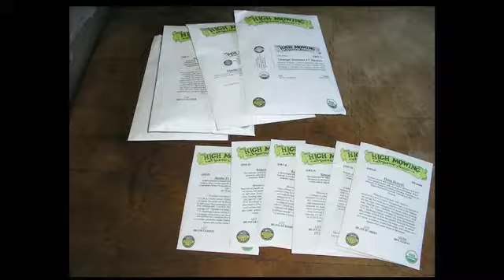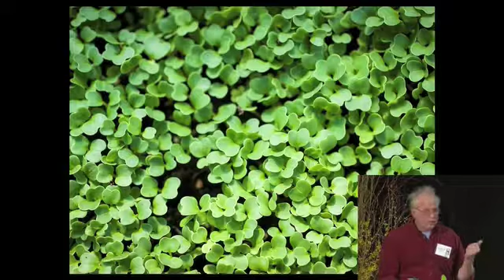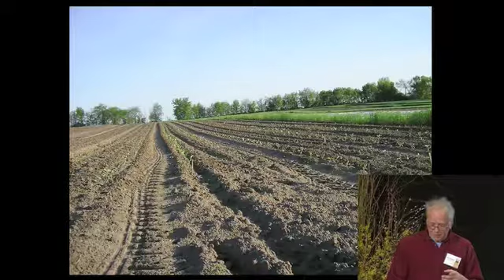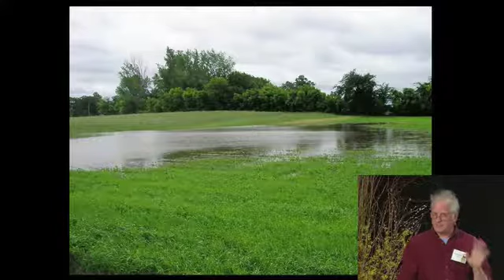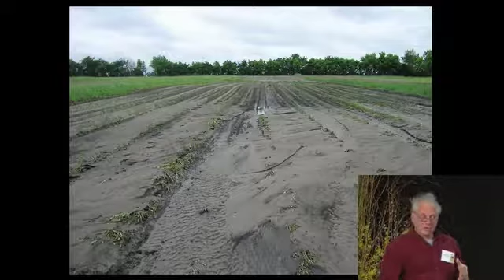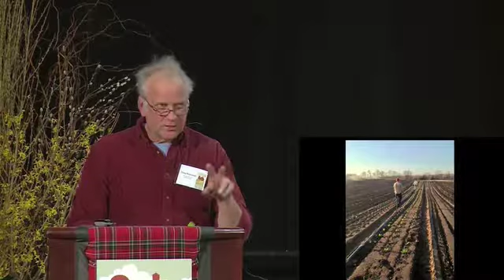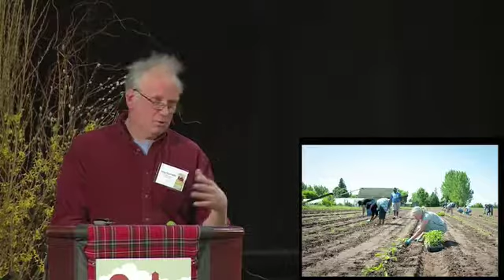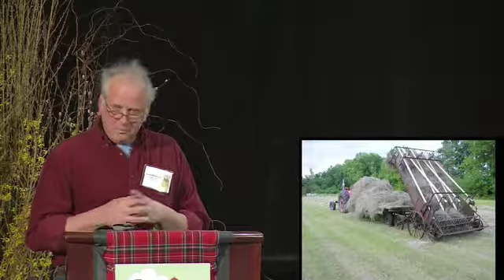2015 MOSES Organic Farmer of the Year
Greg Reynolds shares how he and his wife, Mary, manage their vegetable crops to perform well in a changing climate. Greg and Mary received the Organic Farmer of the Year award at the 2015 MOSES Conference.